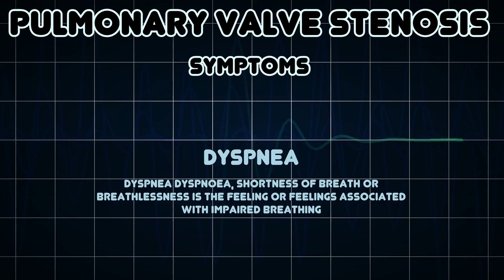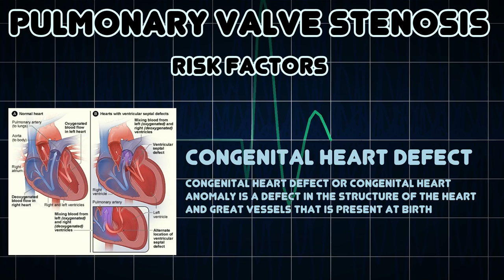Pulmonary valve stenosis (Medical Condition)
Symptoms, risk factors and treatments of Pulmonary valve stenosis (Medical Condition)

Pulmonary valve stenosis is a heart valve disorder in which outflow of blood from the right ventricle of the heart is obstructed at the level of the pulmonic valve